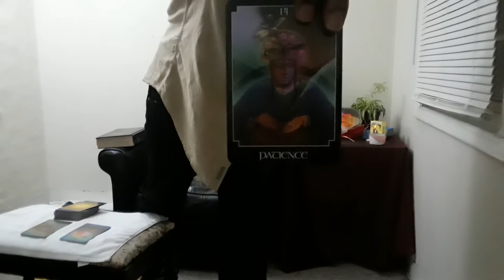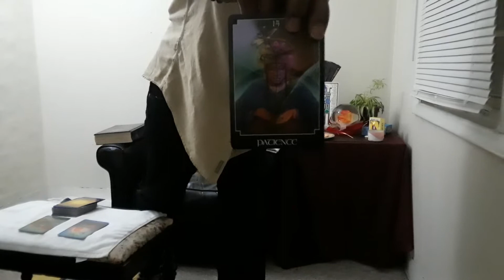Law of Life Bk2: pt21 ⚕ASCENDED MASTERS, COSMIC & DIVINE BEINGS ⚕ 🔥pt 1 Seven Elohim